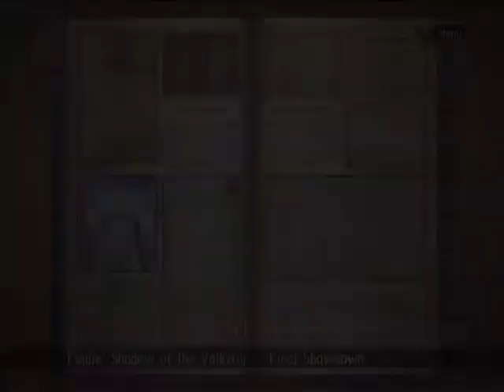Let's Play: Valkyria Chronicles Part 41